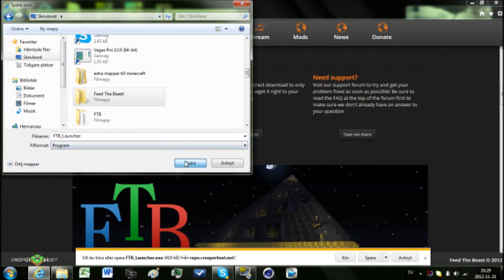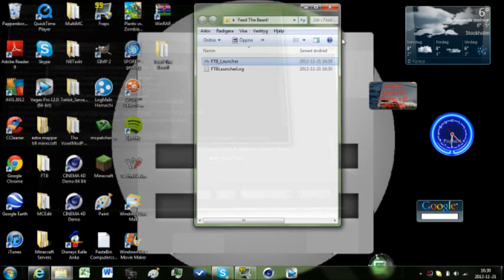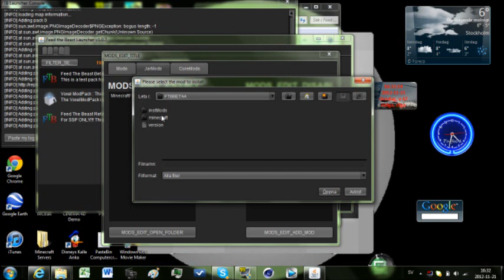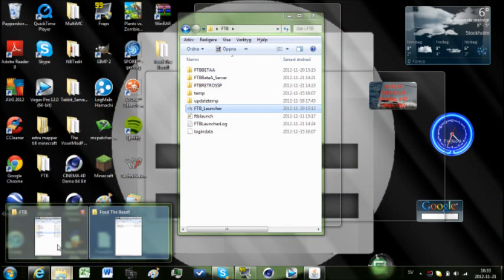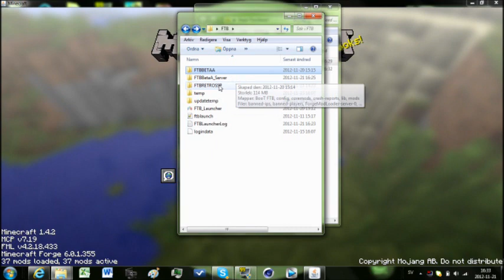Hur man laddar ner Feed The Beast Mod Pack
Jag visar hur man laddar ner Feed The Beast!

K-391
Ason ID